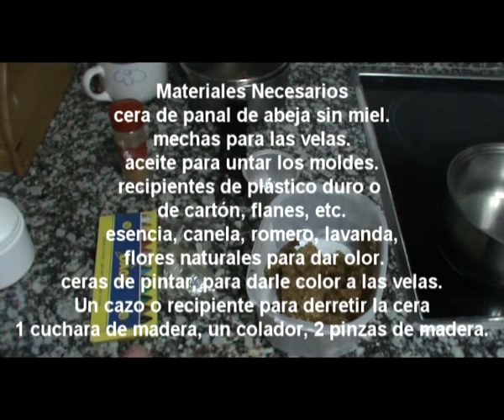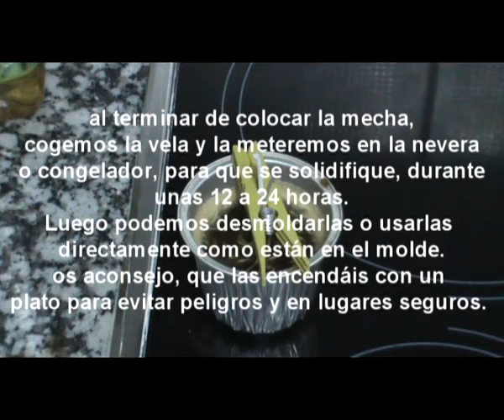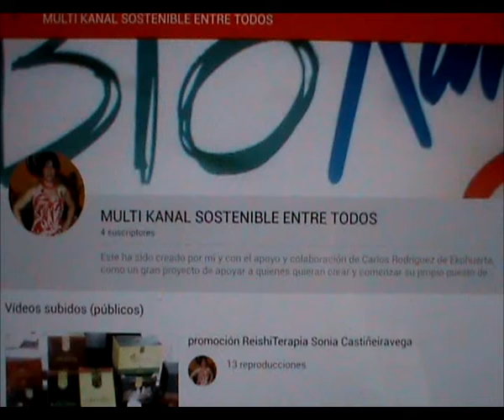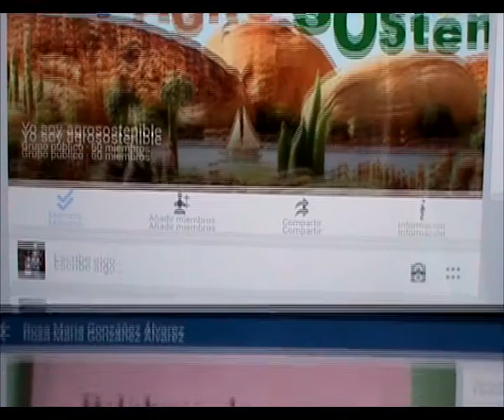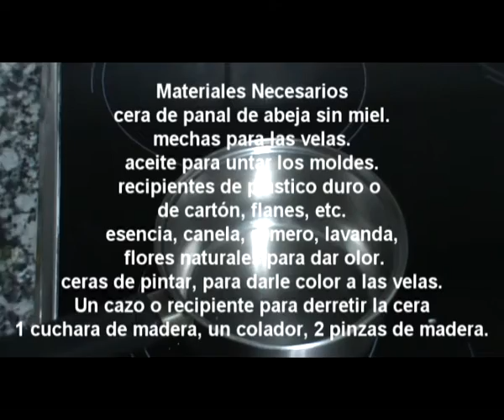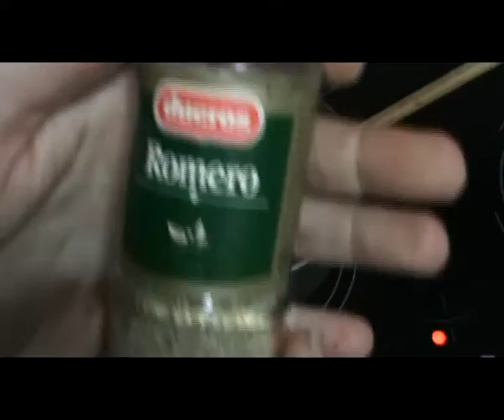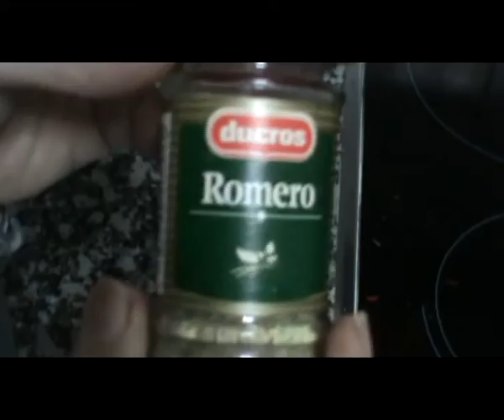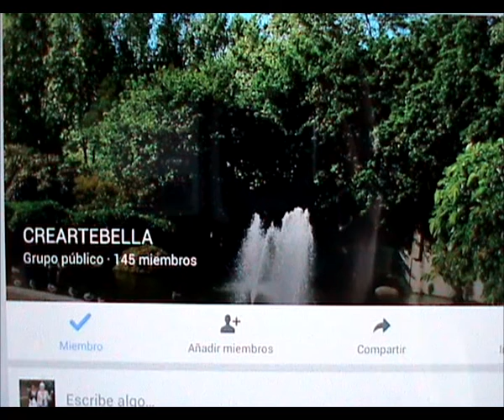Tutorial de Velas de Cera de abejas y reciclada 2016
Este es un tutorial que contiene dos talleres de hacer velas. Una con cera de abejas y miel y otra con cera reciclada. En el medio de estos, he incorporado, la información sobre la creación de un multi canal llamado MULTI KANAL SOSTENIBLE ENTRE TODOS. También, os muestro la página de facebook de mi grupo llamado CREARTEBELLA y la de FORMAEDU777, al igual que la mía personal Rosa María Gonzáñez Álvarez y la de un grupo relacionado con el multi canal llamado Yo Soy Agrosostenible en Facebook. Poco a poco iré poniendo vídeos y compartiendo información sobre todas estas novedades y seguiré compartiendo los vídeos y tutoriales variados, como antes. Un saludo a todos mis suscriptores y muchas gracias por estar y seguir ahí.